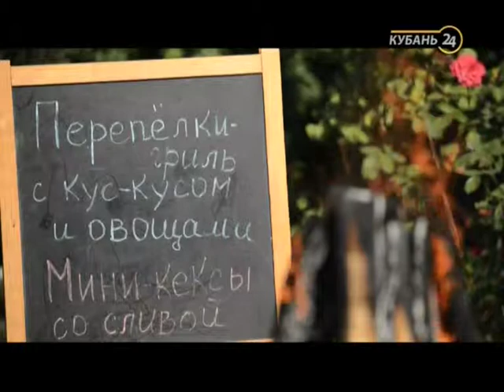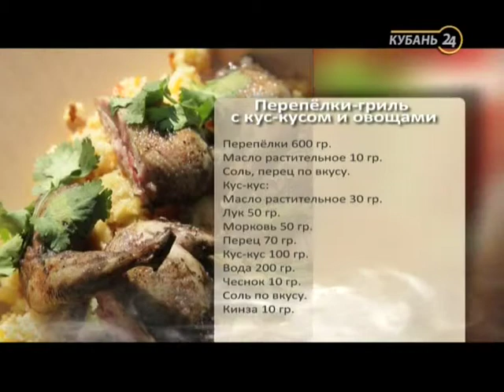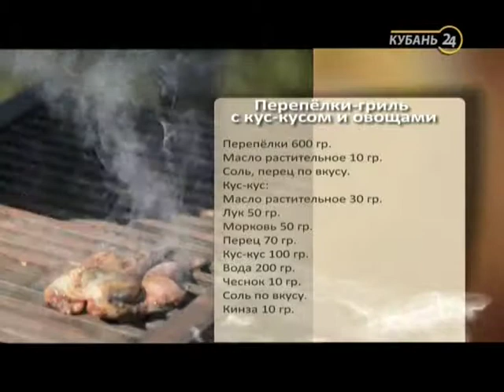«Готовим с дымком». Выпуск 13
«Готовим с дымком» - гастрономическая программа, раскрывающая секреты приготовления блюд на мангале.

Ведущий – профессиональный повар. В каждом выпуске он открывает новые детали кулинарного искусства, расширяя представление о рецептах, способных реализоваться на открытом огне. Помимо основного блюда, Антон Диденко готовит великолепные десерты на мангале.